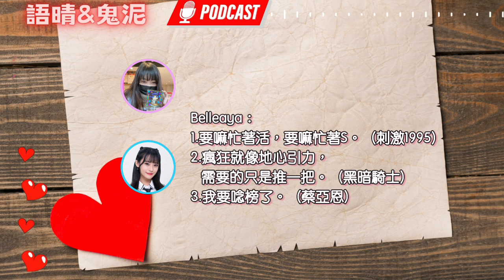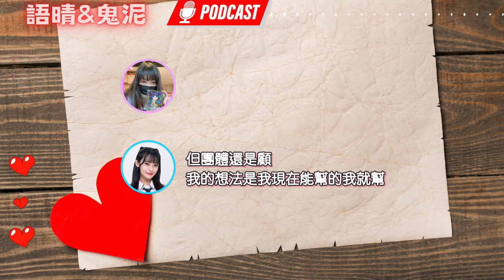【 喜歡或討厭的名言 】語晴＆鬼泥＆7兒們的投稿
本集投稿的朋友：
新加坡の勇哥
Belleaya
晴
林濬濬
阿凱
剛剛

感謝大家投稿

🌞 Chill and Relax 🌞
🔔《台日Hot什麼？哈！》